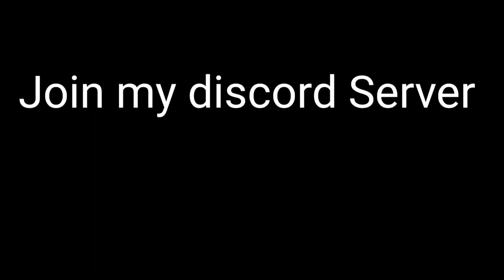After 2 Months || 524 SMP #5